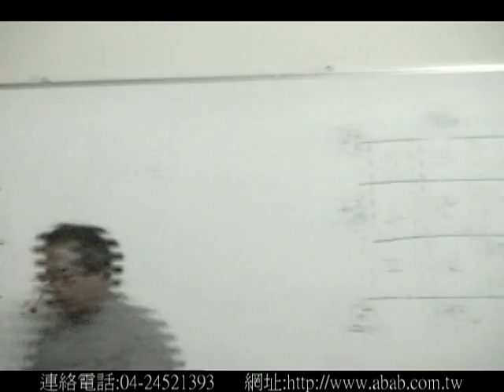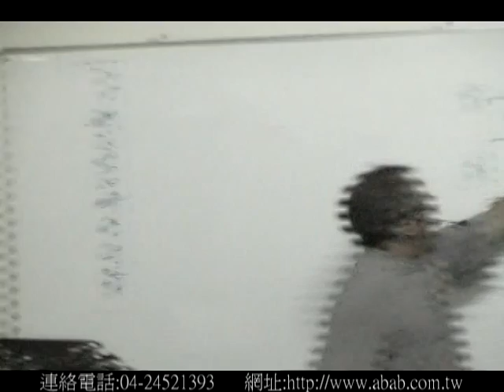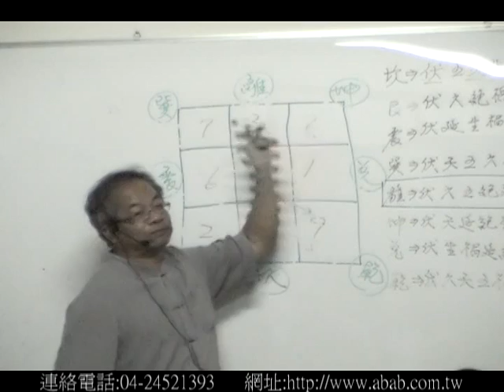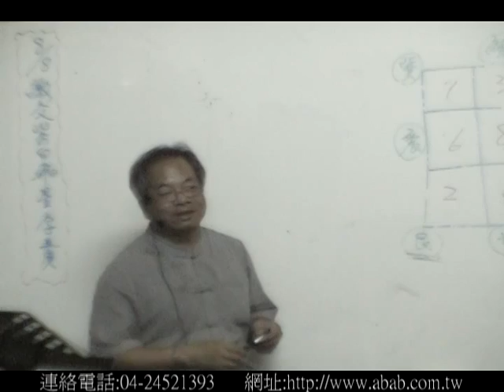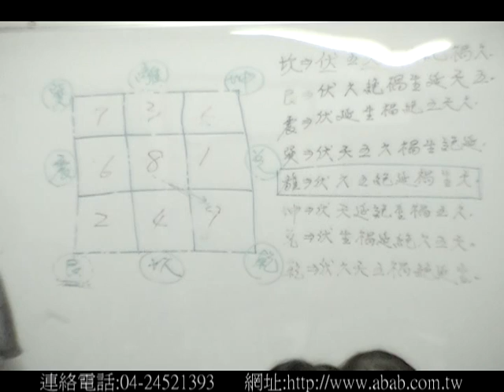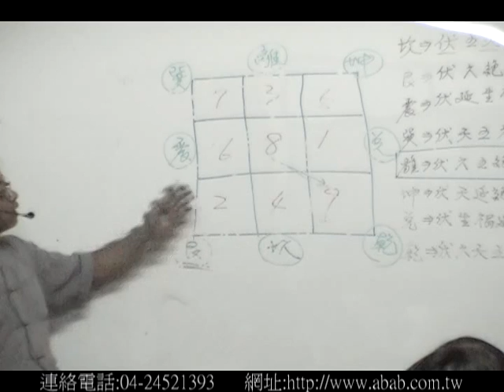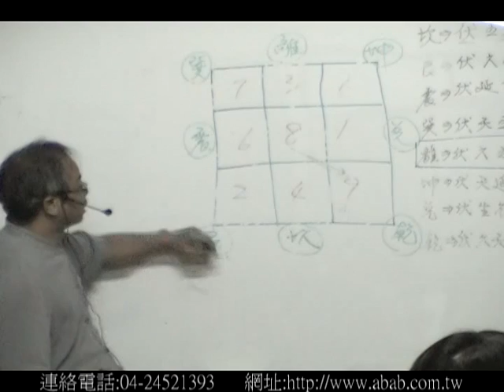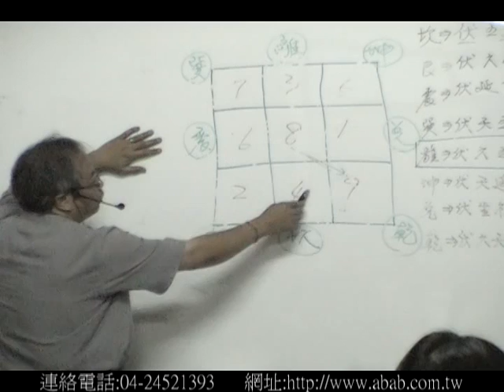紫白飛星實務課程 試看(十)